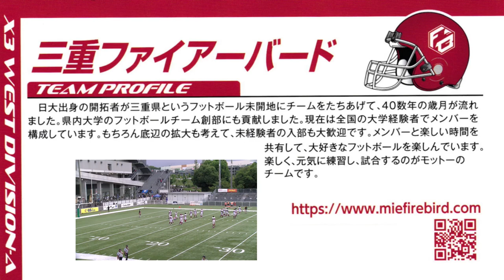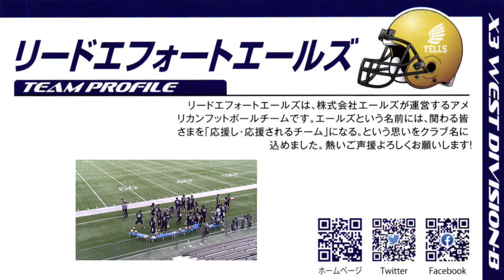【1Q】リードエフォートエールズ×三重ファイアーバード(20240630)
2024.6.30(Sun) Xリーグ交流戦 at MKタクシーフィールドEXPO
リードエフォートエールズ×三重ファイアーバード
【1Q】

さて。2024年春、Xリーグwestの最後の公式日程となる試合は、片やX2昇格を果たした、片やそれに続かんとX3より挑戦する、この2チームによる交流戦となった。

リードエフォートエールズは、昨季、見事全勝でX3ブロック1位を取り、今季X2昇格を果たした。
そのX2挑戦の初年度という事になる。
その勝負の場に挑むに際し、この一戦と、さらにその翌週に韓国の雄ソウルバイキングスとのInternational Match"国際交流戦"を自主企画し、今秋のX2に旋風を巻き起こさんと目論んでいる。
その為にも、ここは三重を一蹴し、その弾みとしたいところだろう。

対する三重ファイアーバードも寡兵ながら毎季奮戦し、その勇敢さは特筆に値する。
今春も人員面厳しい中、先んずるエールズに挑む一戦を請け負った。
成長を諦めない熱意と、何よりアメリカンフットボールを楽しんでいるからこその行動であろう。大変嬉しい、そして応援したい情熱を感じる。

暮れなずむEXPOを飾るこの一戦を、観戦いたします。

.☆.｡.:.+*:ﾟ ☆*｡ﾟ:*+.:.｡.☆.

"アメリカンフットボールから、病室の子供たちを支援する"
 NPO法人ホスピタルフットボール協会です。

この度"道楽屋りちゃ。"様より、以下の告知のご了解を頂きました。
皆さま、何卒ご一読、ご協力をお願いいたします。

『小児がんの闘病支援。突然の余命12か月宣告。大切な人を支えたい。』

はじめまして。宝塚市の高司中学校に通っています、中学２年の布谷日菜乃と申します。
この度、私の大切な人が小児がん（脳幹グリオーマ）と闘っている姿を見て、クラウドファンディングを実行しようと決意いたしました。
下記動画も見て頂けると幸いです。

刻々と身体が衰える中で、1分1秒が貴重です。

少しでも多くの時間を家族や友達と過ごせる様に、やりたい事ができるように闘病生活を支援してあげたい。

そして、少しでも可能性のある薬などが見つかれば試させてあげたい。
皆さま、ご協力、よろしくお願いいたします。

.☆.｡.:.+*:ﾟ ☆*｡ﾟ:*+.:.｡.☆.

2022シーズン、NFA日本社会人アメリカンフットボール協会承認の下、